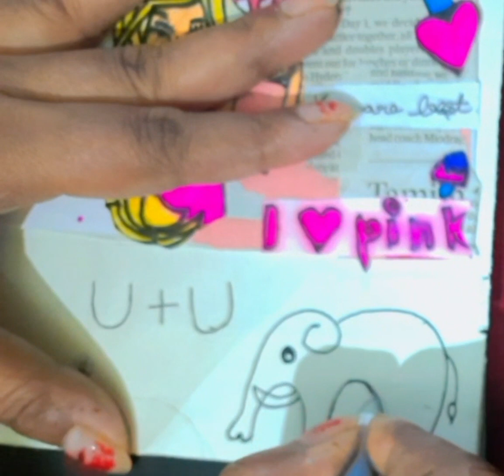U+U=? shorts youtubeshorts viralshorts drawing elephant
U+U=?

How to draw a elephant with U+U |
How to draw a elephant in very easy way |
How to draw a elephant |
Drawing a elephant |
Drawing a elephant in very easy way |
Drawing a elephant with U+U |
Elephant drawing |
Elephant drawing with U+U |
Elephant drawing in very easy way |
Drawings |

                          🔷️Keep Supporting🔷️